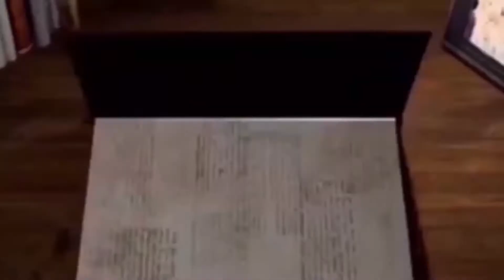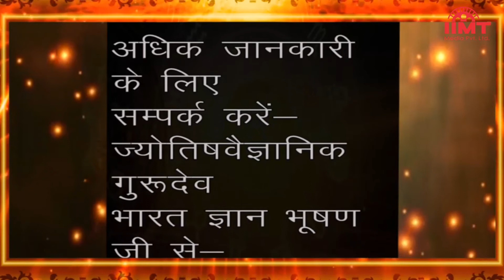HISTORY OF THE DAY @ आज का इतिहास || 16-February-21 || TODAY'S HOROSCOPE @ आज का राशिफल ||IIMT MEDIA